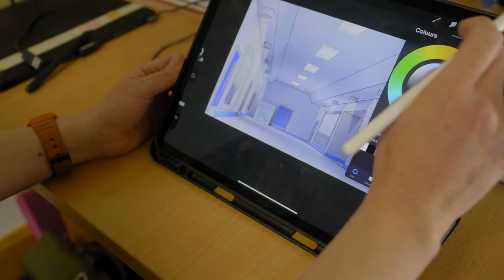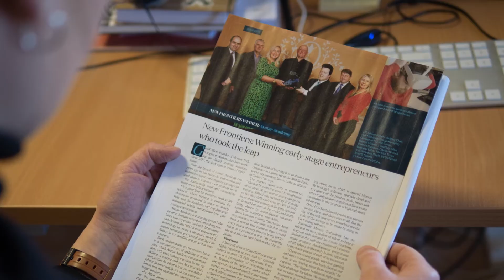Mersus Technologies - About the Company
Dermot, Brenda & Geoff discussing the progress to date that Mersus Technologies have made in the creation of a virtual reality training platform called Avatar Academy.